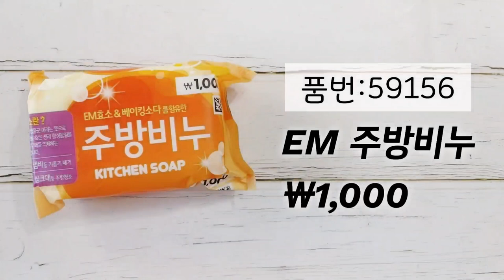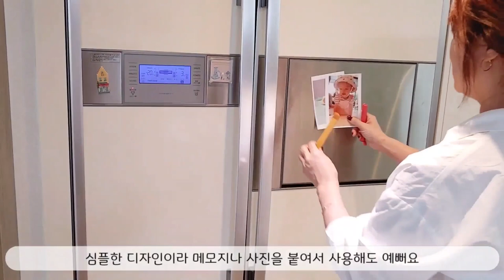다이소 꿀템 [40th Story] 🤑천원꿀템 4가지 보이면 꼭 사세요ㅣdaiso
안녕하세요~
오늘은 다이소 몰아보기 [🤑천원 꿀템]입니다.
쇼핑하실때 참고해 보시라고 신중히 써보고 오랜시간이 걸려 영상제작이 되니
1. EM 주방비누 200g ￦1,000 (품번:59156)
2. 봉지집게 5P (자석부착형)  ￦1,000 (품번:77042)
3. 3중날 혀 크리너 ￦1,000 (품번:62882)
4. 당근컷터칼 (2P) ￦1,000 (품번:1023438)
💗영상에 나온 제품이 궁금하시다면💗
※정직한밥상 명동칼국수세트(명동김치2kg+칼국수1kg+진한소스5팩)
※HBAF 아몬드 허니버터 130g*3개 + 와사비맛 130g*3개